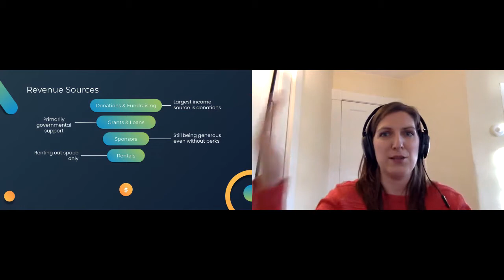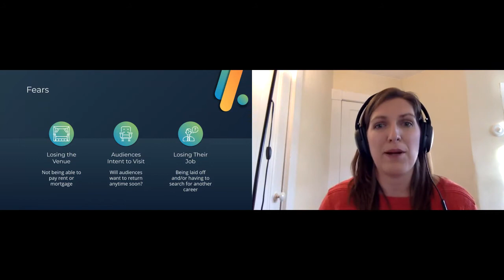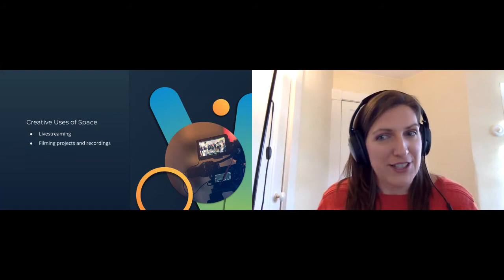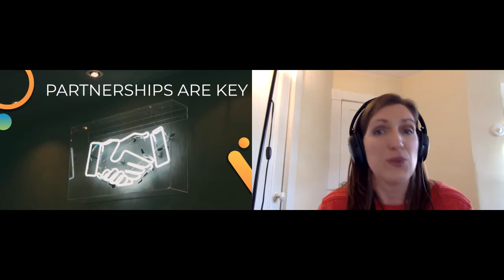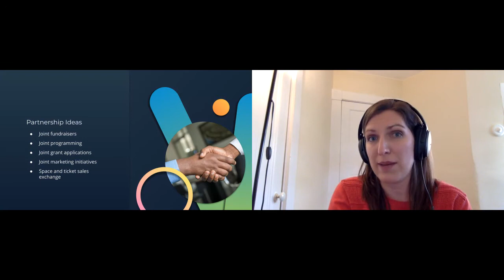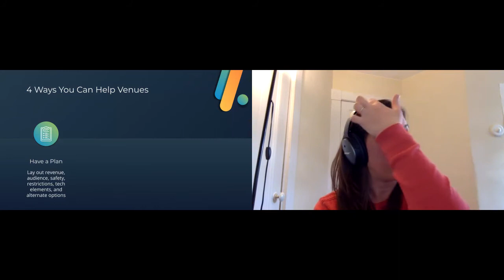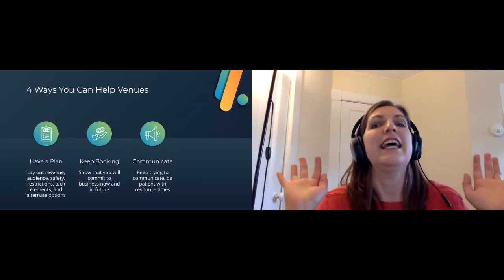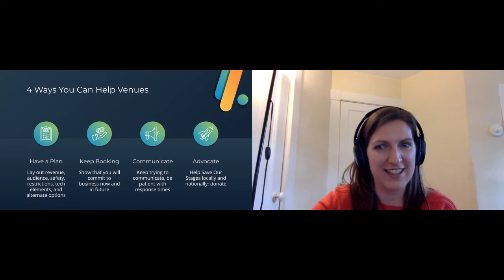How Arts Organizations Can Work With Performance Venues During COVID-19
Partnerships are the key to the survival of arts organizations. Join us for this session on building partnerships between arts organizations and performance venues amidst COVID-19. First presented at the GALA Choruses Leadership Symposium in October 2020.